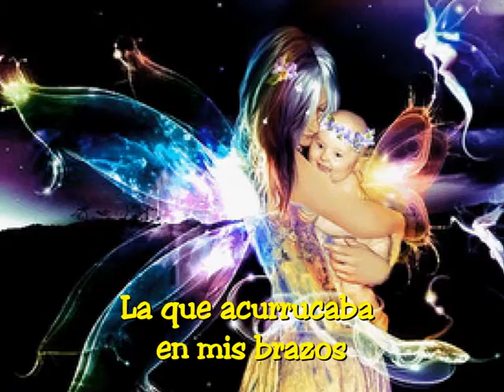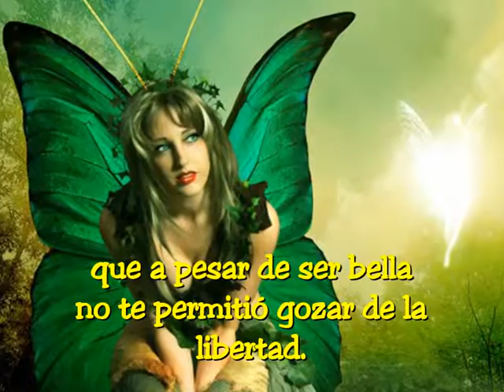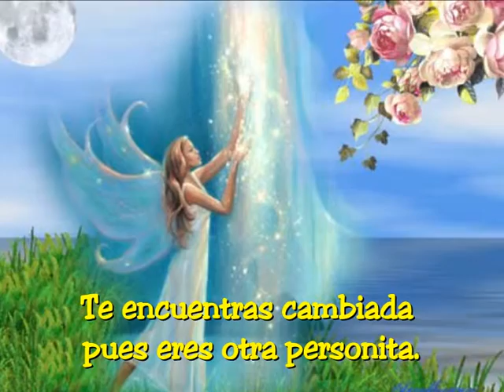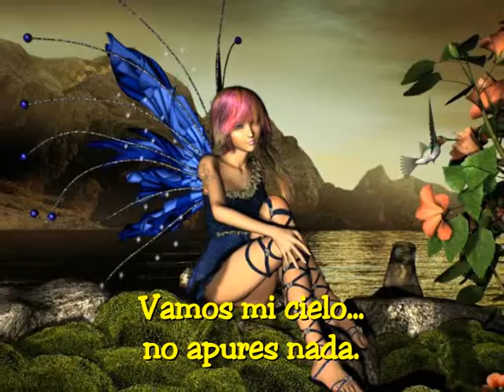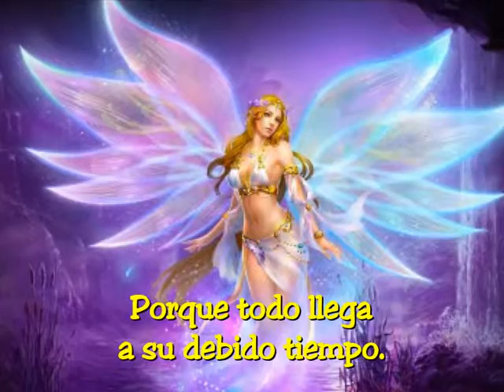Querida mia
Para un ser muy especial..!!!